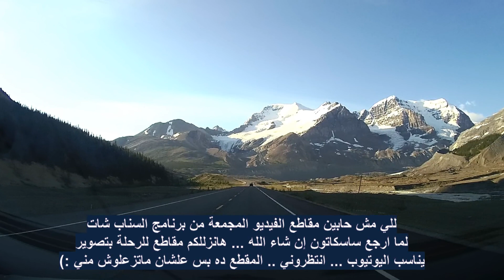تشويقة ... لمتابعي اليوتيوب ... والجبال التي لا تغيب عنها الثلوج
إن شاء الله لما ارجع بس من رحلتي نجمعلكم الفيديوهات اللي عملتها بطريقة التصوير اللي متماشية مع اليوتيوب ... ولا تزعلوا :)

لو عجبك المحتوى ماتنساش اللايك والشير ... واللي مش مشترك في القناة ياريت يشترك فيها ويفعل الجرس علشان توصله الأحداث اول بأول

اعتذر عن الإجابة على أي سؤال خارج موضوع الفيديو

دعمكم مهم لاستمرار القناة